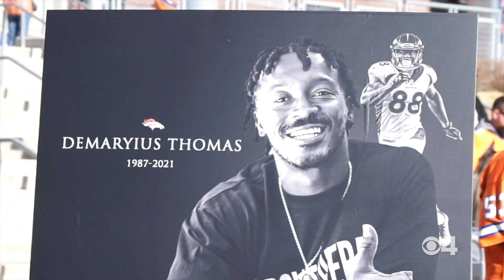2021 Denver Broncos Game Vlog - Week 14 vs. Detroit Lions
Get a first-person look at what it's like to cover a Denver Broncos game with the sports department and their game day vlogs. In this week's episode: An entire Sunday dedicated to Demaryius Thomas.